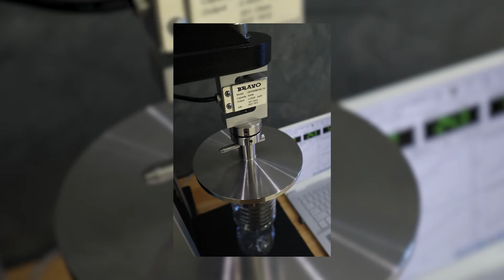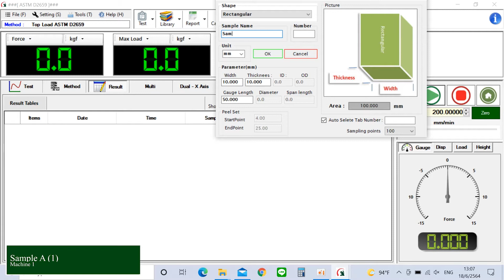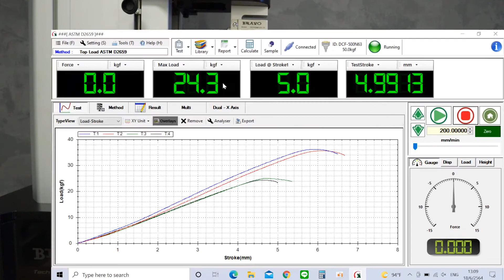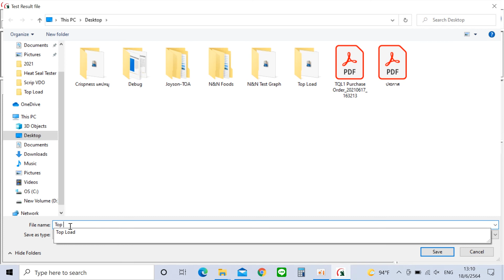Universal Testing Machine | Top Load Tester ทดสอบความแข็งแรงของขวด PET I ASTM D2659 Crush Testers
"BRAVO" Universal Testing Machine MTS Prime
Top Load Tester
TOPLOAD & Crush Resistance Testers
การทดสอบความแข็งแรงของขวดบรรจุภัณฑ์พลาสติก
ASTM D2659